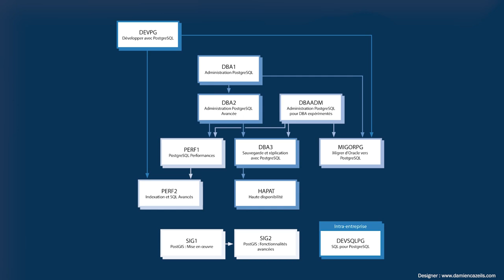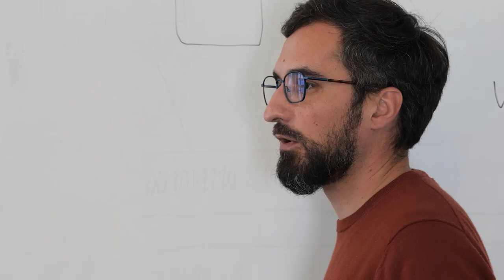PostgreSQL : se former avec Dalibo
À qui s'adressent les formations ? Pourquoi se former avec Dalibo ?
Comment se passent les sessions ? Comment nous contacter ?

Jill et Lorraine répondent à vos questions en moins de 2 minutes !

Merci aux stagiaires présent⋅es le jour du tournage pour la cession de leur droit à l'image.